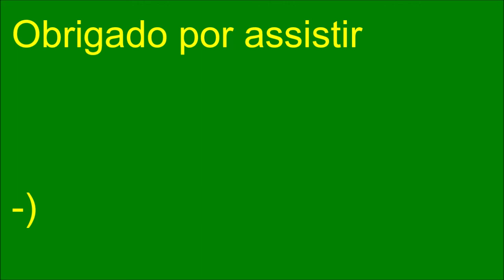Copa Matisano - Quartas de Final - Primeiro Jogo - Brasil X França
É Quartas de Final da Copa Matisano! E o Brasil vai enfrentar uma seleção muito forte, Brasil e França.
Este jogo você acompanha aqui pelo Canal Matisano, o Canal Matisano é mais brasil!